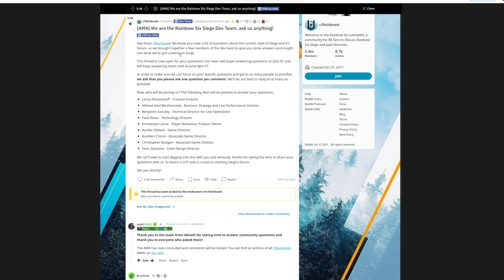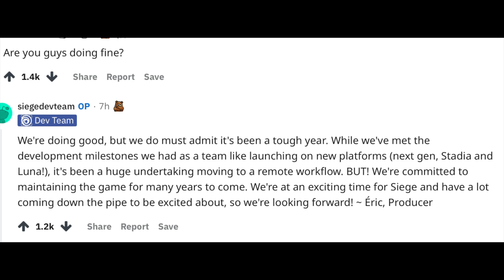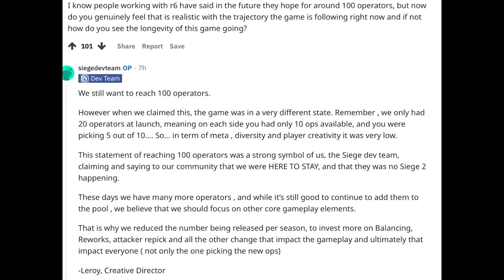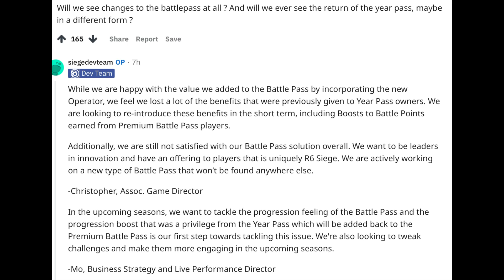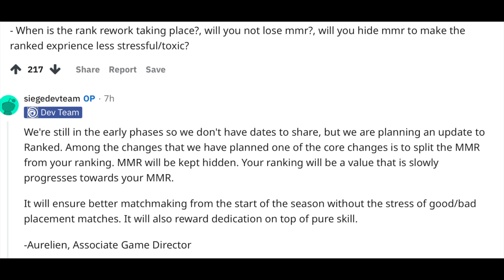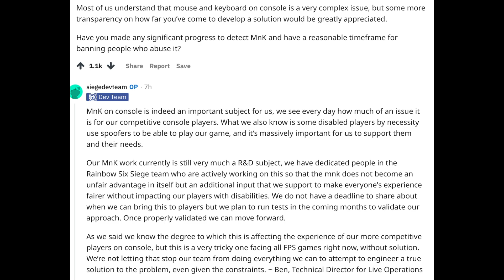【R6S】シージ開発チームがマウサー問題・ランクシステムについて回答！【レインボーシックスシージ】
《注意事項》
書くまでもありませんが、大人になりましょう。皆様にはコミュニティガイドラインを守っていただく必要があります。他人に対しての誹謗や暴力的な発言、過度な性的発言、嫌がらせ、詐欺、脅迫など見つけ次第即時対処します。そしてこのチャンネルのルール（独断と偏見）でコメント欄で意味不明な発言、誤解を招く発言、喧嘩等も場合によっては非表示にさせていただきます。それらは人に不快な思いをさせてしまうことを避けるためでもあり、事件を防ぐためでもあります。

翻訳間違ってたらすみません。大雑把ですが、すいません。

【自己紹介】
大学生のたいちょーです。PS4歴1年。PADです。R6S最高ランク帯はプラチナ1、ソロではプラ2です。R6Sではプラチナ帯になりたい人を対象に参考になる動画を制作しています。他にもゲームを実況したりしています。

【My sens】
H80 v35
1=28
1.5=40
2=42
2.5=43
3=48
4=50
5=52
12=67

My SNS
◆Twitterは名前を変更いたしました！

【MYSELF】
Konnichiwa!! I'm Taicho but Arthur is okay. I'm playing R6S in Japan. I bought a Sony PlayStation on December 2, 2019 so It's still the first year. The highest rank is Platinum 1. The solo rank is the plat2.
【R6S Trouble consultation is being accepted】
If you have any problems or worries, I will answer with a video! It can be trivial. I'm waiting for you on Twitter DM and Instagram messages!!

【R6Sお悩み相談受付中】
何か困ってる事や悩んでることがあれば動画でお答えします！些細なことでも構いません。
シージをもっと楽しくプレイしていただきたい思いで作りました。是非ご覧ください。